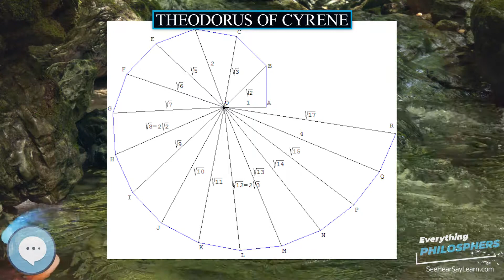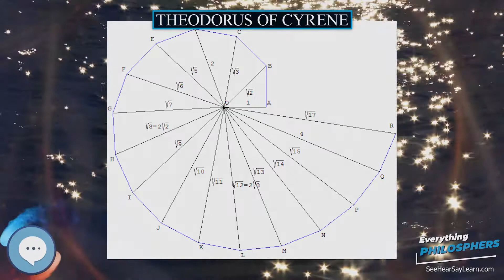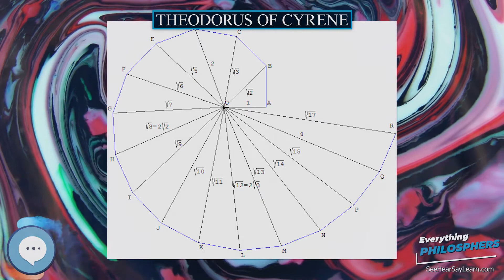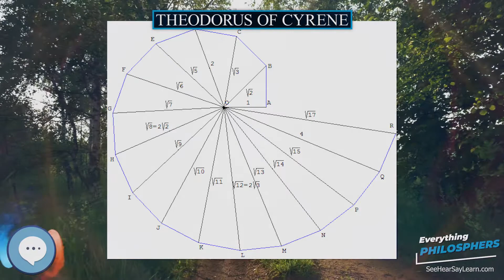Theodorus of Cyrene 👩‍🏫📜 Everything Philosophers 🧠👨🏿‍🏫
Books on Philosphy
Philosophy Books for Kids
Explore the world with this Digital Microscope
Explore the sky with this Telescope

Theodorus of Cyrene (Greek: Θεόδωρος ὁ Κυρηναῖος) was an ancient Libyan Greek and lived during the 5th century BC. The only first-hand accounts of him that survive are in three of Plato's dialogues: the Theaetetus, the Sophist, and the Statesman. In the former dialogue, he posits a mathematical theorem now known as the Spiral of Theodorus.